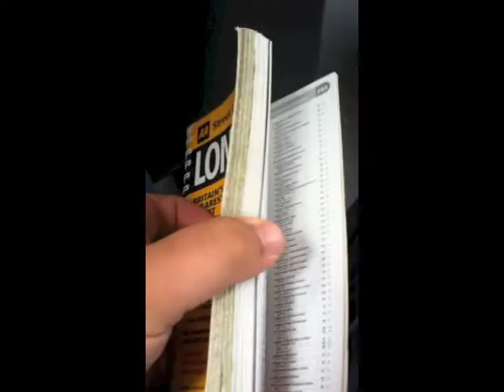Letters from London: Week 1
I have just started a new job up in London and in true blogger style I have 'promised' to do a weekly blog about my experiences. :)

-- Me on the INFO WEB :) --